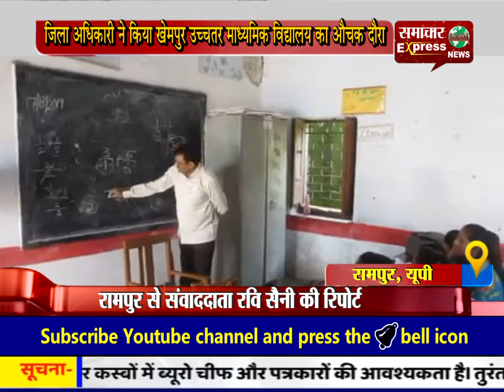जिला अधिकारी ने किया खेमपुर उच्चतर माध्यमिक विद्यालय का औचक दौरा